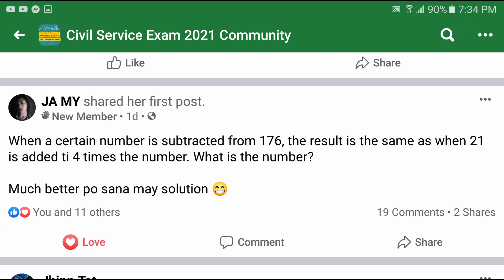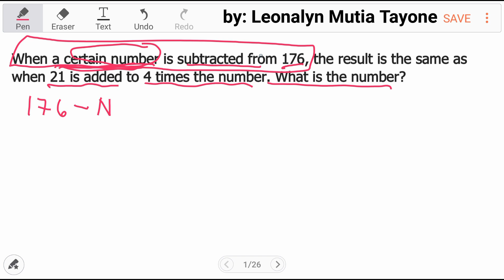Math Word Problem to Equation: When a certain number is subtracted from... What is the Number?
When a certain number is subtracted from 176, the result is the same as when 21 is added to 4 times the number. What is the number?